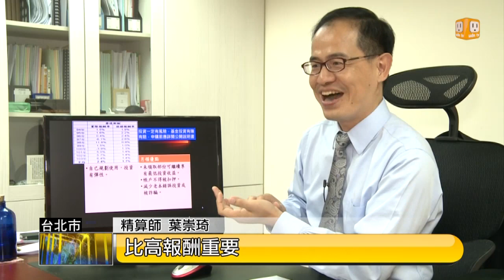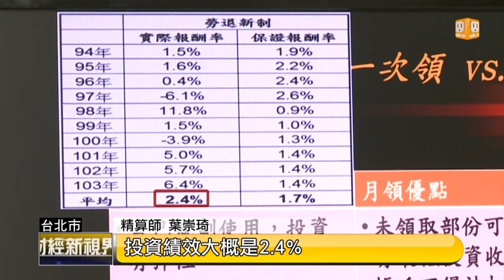【2015.11.15】勞退月領vs一次領 如何領最划算？ -udn tv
搞清楚退休保障，才能幫自己多累積一些退休老本；馬上來聽聽精打細算的勞工怎麼做。完整內容 , FB , Twitter , G+